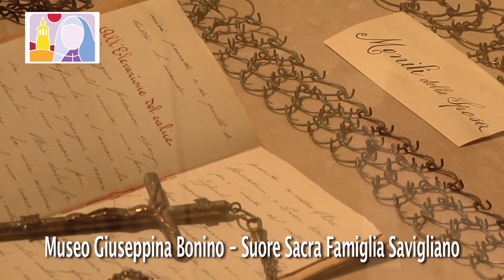Museo Giuseppina Bonino di Savigliano (Cn)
Allestimento del Museo dedicato a Giuseppina Bonino, fondatrice della Congregazione della Sacra Famiglia di Savigliano